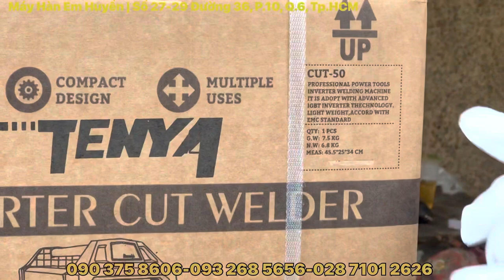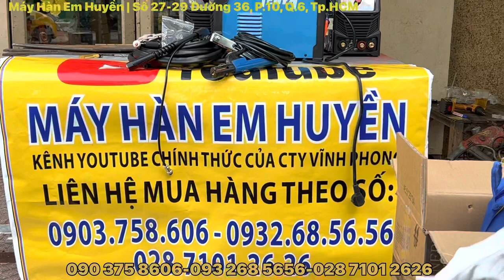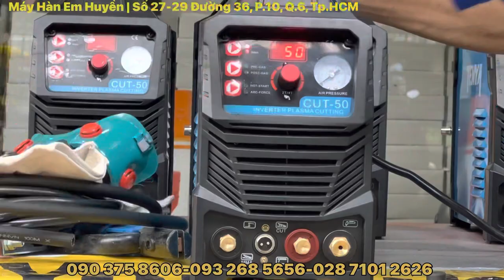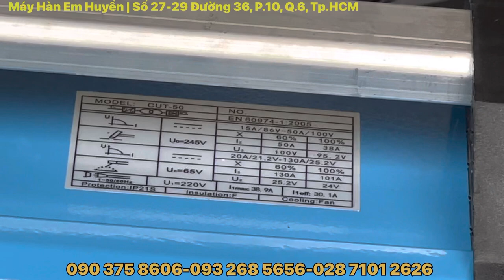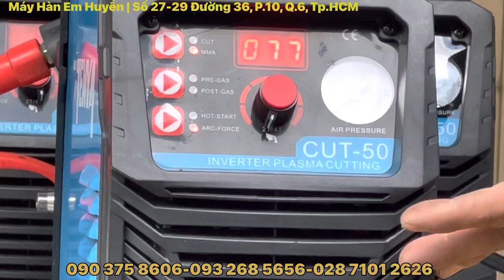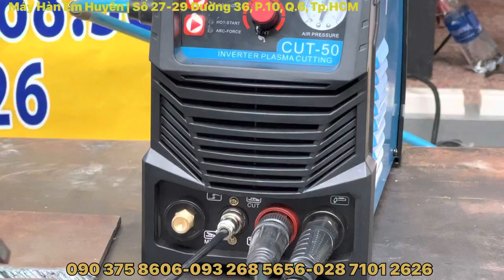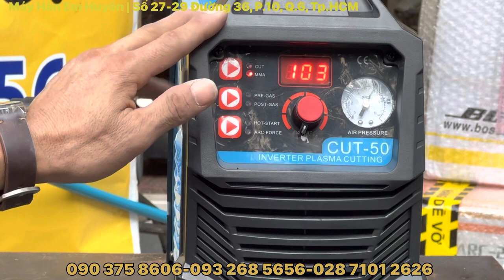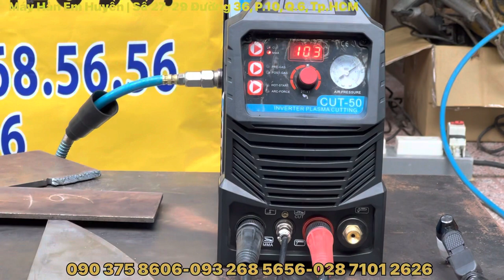🔴Máy cắt plasma que CUT50 Tenya không đối thủ 2022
Máy cắt plasma có chức năng hàn que CUT 50 do hãng Tenya sản xuất
Model :CUT50

Máy sở hữ thiết kế mới nhỏ gọn với hai ốp nhựa bảo vệ chống va đập hơn nữa với công nghệ IGBT tiết kiệm điện tiên tiến nhất năm 2022 và đạt tiêu chuẩn khắc khe về điện cho thị trường châu âu theo EMC standard.

* Thông số cơ bản :
-Điện áp vào : 1phase 220V
-Phạm vi dòng cắt plasma :15-50A
-Phạm vi điện áp cắt plasma :86V/15A-100V/50A
-Phạm vi dòng hàn que :20A( 21,2V) -130A(25,2V)
- Hiệu suất làm việc:60% ở dòng cắt max 50A
-Khả năng cắt đứt đẹp :10mm
-Khả năng cắt đứt phá :15mm

** Phụ kiện theo máy :
- Bộ đuốc cắt plasma PT31 dài miên man 5m : 1bộ
-Kìm hàn que 3m đồng 16mm2 :1 sợi
-Kẹp mass với cáp hàn 2m đồng 16mm2 :1 sợi
-Đồng hồ điều áp với khớp nối nhanh lắp sẳn trong máy :1bộ
-Ống dẫn khí với khớp nối nhanh :1 sợi
-Bét cắt plasma dự phòng PT31 :13 bộ
-Sứ lớn PT31:5 cái
-Sứ nhỏ phân phối khí :5 cái
-Bao tay vải bố :2 cặp
-Kính hàn / mài loại bật nắp total :1 cái
Hoặc Quý khách tới văn phòng công ty :
27-29 đường 36,Phường 10, Quận 6,Tp.HCM
Chân thành cảm ơn Quý khách đã tin tưởng dặt hàng .